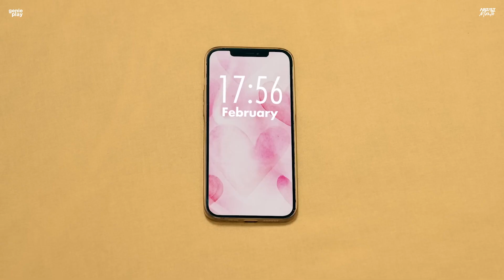ARTIST OF THE MONTH ประจำเดือนเมษายน EP.1 | พูดคุยกับ THE WHITE HAIR CUT ถึงเพลง 'นักรอ'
ชวน THE WHITE HAIR CUT มานั่งคุยเรื่องการรอคอย ในฐานะที่เป็น "นักรอ" หมายเลข 1 🥇 จะสนุกแค่ไหน ไปดูกัน !